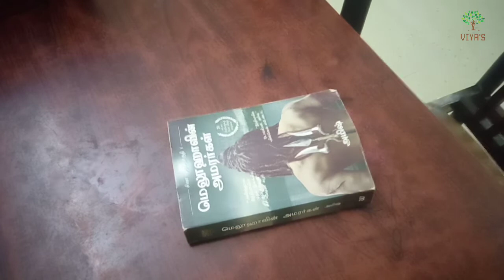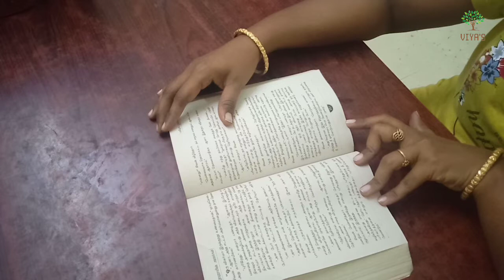How to lead a stress free life |இறால் தொக்கு செய்வது எப்படி | Prawn Thokku In Tamil | Day in my Life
In this video, I shared few tips to overcome depression to lead a stress free life, and also explain how to make eral thokku.

Ingredients for Eral Thokku recipe:

Prawn: 1/2 kg
Curry leaves: few
Fennel Seeds: 1tsp.
Onion: medium sized-1
Tomato: 2
Salt: as req
Turmeric Powder: 1/2 tsp
Chilli Powder: 1 Tbsp
Corriander Powder: 2Tbsp
Cummin Powder: 1tsp
Corriander leaves: a few

Prawns Thokku in Tamil | Chettinad Eraal Thokku
Eral Thokku in Tamil | Spicy Prawn Masala in Tamil
How to lead a stress free life in Tamil | இறால் தொக்கு செய்வது எப்படி | Day in my Life | How to overcome depression in Tamil | Prawn Gravy